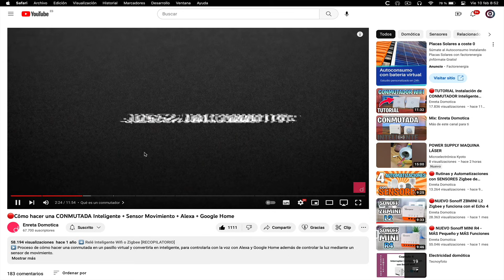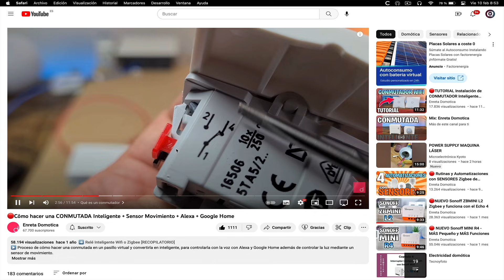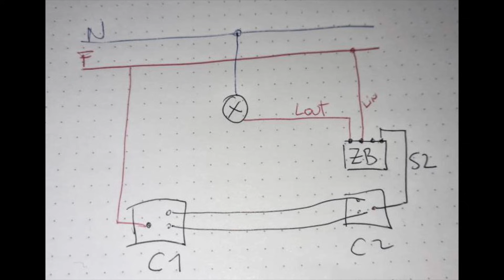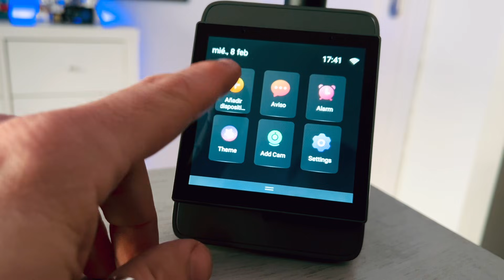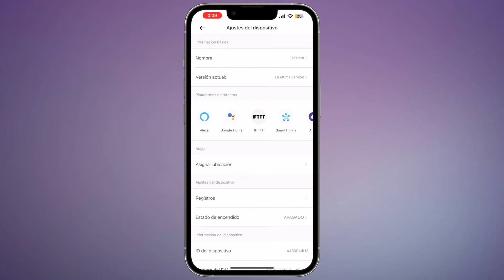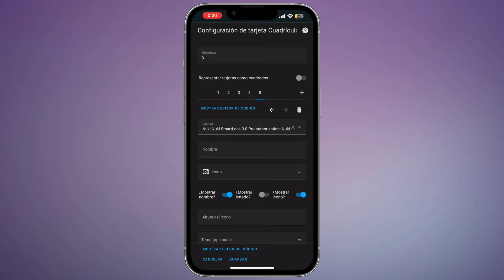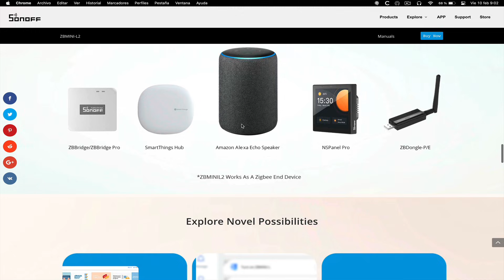CONMUTADA domótica SIN CAMBIAR los MECANISMOS en la pared | SONOFF ZBMINI-L2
🛒 ¿Dónde comprar?

En este nuevo video del canal os muestro con detalle cómo realizar la automatización de un interruptor de la luz conmutado en casa mediante el relé sonoff ZBMINIL2 que funciona sin neutro. Y todo ello sin necesidad de cambiar los mecanismos antíguos.